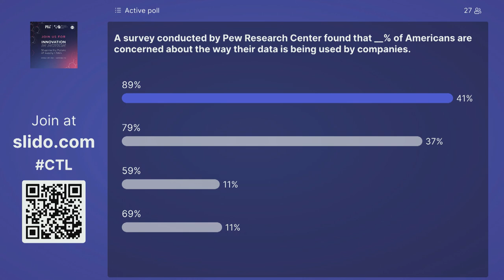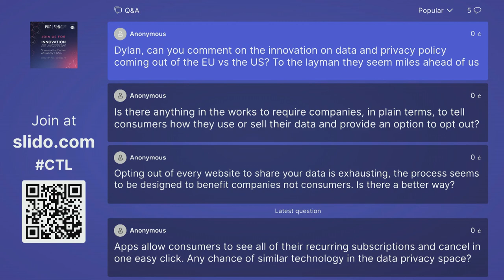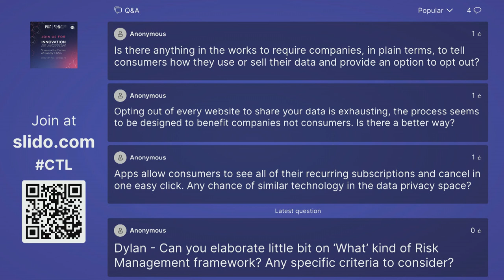Innovation in Motion Panel: Societal and Social Impacts